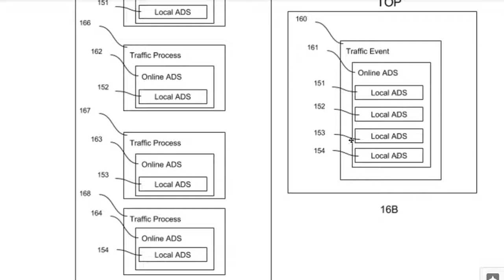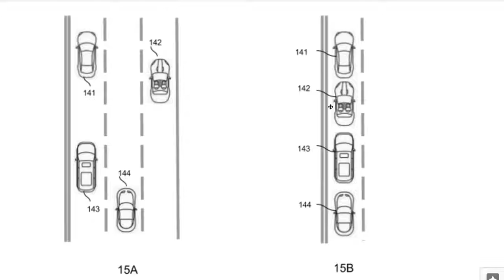A012 Conversion between full and semi autonomous driving